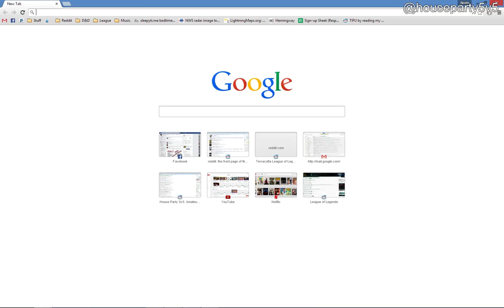Week 1: The New Exalt vs Team Tryhard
Week 1: The New Exalt vs Team Tryhard -- Watch live